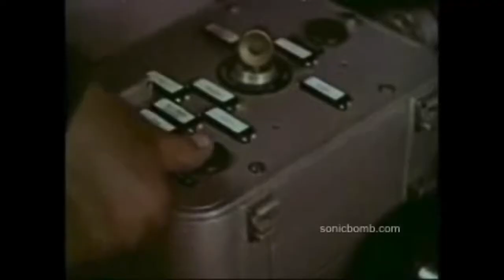2 very rare nuclear test films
#1  Date: 8-18/09/1962
Type: Airburst @~2000m
Yield: 1.3-1.9 Mt

Test of the R-14 Chusovaya ballistic missile NATO reporting name SS-5 Skean during Operation Tyulpan. The warhead detonated at approximately 2000m above the Mityushikha bay area of the Novaya Zemlya test range. The video shows one of two possible tests, on either the 8th or the 18th of September.
Type: Airburst @1050m
Yield: 51kt

Unsuccessful test of a thermonuclear device, nominal yield was 400kt but the actual yield was 51kt due to the 2nd stage failing to ignite.